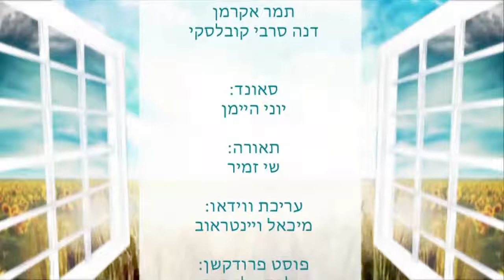11.07.2021 LIFESTYLE MIT SVIVATOVA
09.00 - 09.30 LIVE Dr. Laitman mit Oren Levi  Programm „Neues Leben“ 1312
Thema: Integrale Bildung und Lösung- Familienkommunikation mit Jugendlichen

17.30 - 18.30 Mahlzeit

𝒟𝓇. ℳ𝒾𝒸𝒽𝒶ℯ𝓁 ℒ𝒶𝒾𝓉𝓂𝒶𝓃 ℯ𝓇𝓂𝓊𝓉𝒾ℊ𝓉 𝓊𝓃𝓈 𝒹𝒾ℯ𝓈ℯ 𝒮𝓅𝓇𝒶𝒸𝒽𝓇ℴ𝒽𝓇 𝒜𝒷𝓇𝒶𝒽𝒶𝓂𝓈 𝓈ℯ𝒾𝓃 𝓌ℯ𝓇𝒹ℯ𝓃 𝓏𝓊 𝓀ℴ̈𝓃𝓃ℯ𝓃 𝓊𝓃𝒹 𝒮𝒾ℯ 𝒹𝒶𝓇𝓊̈𝒷ℯ𝓇 𝒾𝓃 𝒦ℯ𝓃𝓃𝓉𝓃𝒾𝓈 𝓏𝓊 𝓈ℯ𝓉𝓏ℯ𝓃, 𝒹𝒶𝓈𝓈 ℯ𝓈 𝓃𝒾𝒸𝒽𝓉𝓈 ℊ𝒾𝒷𝓉, 𝒶𝒷ℯ𝓇 𝒶𝓊𝒸𝒽 𝓃𝒾𝒸𝒽𝓉𝓈, 𝒹𝒶𝓈𝓈 𝒹𝒶 𝓏𝓊𝓇𝓊̈𝒸𝓀 ℊℯ𝒽𝒶𝓁𝓉ℯ𝓃 𝓌ℯ𝓇𝒹ℯ𝓃 𝓈ℴ𝓁𝓁ℯ! 𝒩ℯ𝒾𝓃, ℊ𝒶𝓃𝓏 𝒾𝓂 𝒢ℯℊℯ𝓃𝓉ℯ𝒾𝓁, 𝒮𝒾ℯ 𝓏𝓊 𝒷ℯ𝓈𝓉𝒶̈𝓇𝓀ℯ𝓃, 𝓈𝒾𝒸𝒽 ℊℯ𝓂ℯ𝒾𝓃𝓈𝒶𝓂 𝓂𝒾𝓉 𝒹ℯ𝓃 𝒮𝓉𝓊𝒹ℯ𝓃𝓉ℯ𝓃 𝒶𝓊𝓈 ℊ𝒶𝓃𝓏ℯ𝓇 𝒲ℯ𝓁𝓉 𝓏𝓊 𝓋ℯ𝓇𝒷𝒾𝓃𝒹ℯ𝓃, 𝓊𝓂 𝓈ℴ 𝒹𝒾ℯ𝓈ℯ𝓈 𝓋ℯ𝓇𝓁ℴ𝓇ℯ𝓃ℯ 𝒢𝓁ℯ𝒾𝒸𝒽ℊℯ𝓌𝒾𝒸𝒽𝓉 𝒽ℯ𝓁𝒻ℯ𝓃, 𝓏𝓊𝓇𝓊̈𝒸𝓀 𝓏𝓊 ℊℯ𝓌𝒾𝓃𝓃ℯ𝓃 𝓊𝓃𝒹 ℐ𝒽𝓇 𝒢𝓁𝓊̈𝒸𝓀 𝓌𝒾ℯ𝒹ℯ𝓇 𝓏𝓊 ℊℯ𝓌𝒾𝓃𝓃ℯ𝓃!
𝒰𝓃𝒹 𝓌𝒾ℯ 𝓌𝒾𝒸𝒽𝓉𝒾ℊ ℊℯ𝓇𝒶𝒹ℯ 𝒮𝒾ℯ 𝒹𝒶𝒷ℯ𝒾 𝓈𝒾𝓃𝒹, 𝓌ℯ𝓇𝒹ℯ𝓃 𝒮𝒾ℯ 𝒶𝓊𝓈 𝒹ℯ𝓃 𝓉𝒶̈ℊ𝓁𝒾𝒸𝒽ℯ𝓃 ℳℴ𝓇ℊℯ𝓃- 𝒰𝓃𝓉ℯ𝓇𝓇𝒾𝒸𝒽𝓉ℯ𝓃 𝒽ℯ𝓇𝒶𝓊𝓈 𝒽ℴ̈𝓇ℯ𝓃 𝓀ℴ̈𝓃𝓃ℯ𝓃 𝓊𝓃𝒹 𝒾𝓃 𝓀𝒶𝒷𝒷𝒶𝓁𝒾𝓈𝓉𝒾𝓈𝒸𝒽ℯ𝓇 𝒜𝓊𝓈𝓇𝒾𝒸𝒽𝓉𝓊𝓃ℊ 𝓃𝒾𝒸𝒽𝓉 𝓂ℯ𝒽𝓇 𝒶𝓁𝓁ℯ𝒾𝓃 𝒷ℯ𝓈𝓉𝓇ℯ𝒾𝓉ℯ𝓃 𝓂𝓊̈𝓈𝓈ℯ𝓃!

ℐ𝒽𝓇 𝒥ℴ̈𝓇ℊ ℬ𝓇𝓊𝒹ℯ𝓇